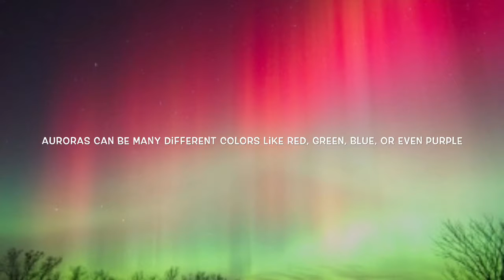Elena studies the Northern Lights